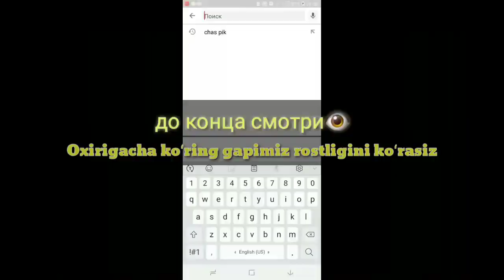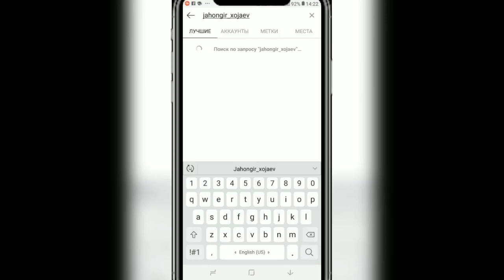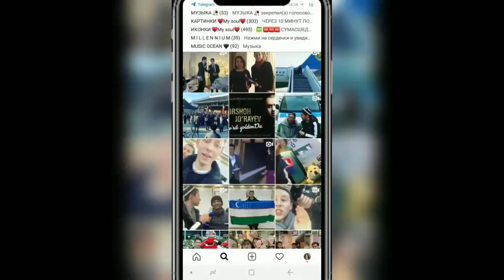🙈Sariq bola va Asal siri fosh boʻldimi, Jahongir va Asal Abdullaeva sevishkanlarmi?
Assalomu alaykum sizlarni kanalingizga qo'shganimdan xursandman
kanalimizga obuna bo'ling
 Quvatlashdan Charchamang 🙋♂
 Olloh Sizdan Rozi Bulsin 🤲